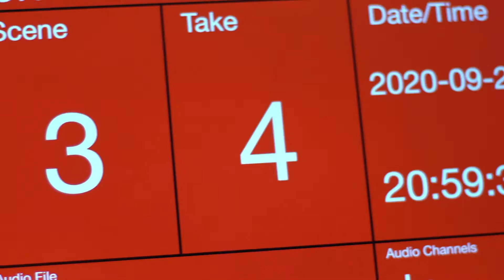On a List - Season 1 Bloopers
Season 1 Bloopers - Thanks to everyone who was a part of and supported Season 1 of On A List! Here are some of our favorite failed and hilarious moments!

Written by NICOLE SIMONE
Directed by LEE FOSTER and TITO GUILLEN
Edited by MIKE DONIS
Director of Photography FRED YURICHUK
Sound by ROBERT NOTMAN
Script Editor by SAM FAULKNER

CAST

Olivia Farron NICOLE SIMONE
Harry Wakefield JAMES DARCH

Executive Producer NICOLE SIMONE
Graphic Design by JENNY KRUMHOLZ-MARMARATO
Technical direction by GREG YANTZ

Lady Hill Road Productions